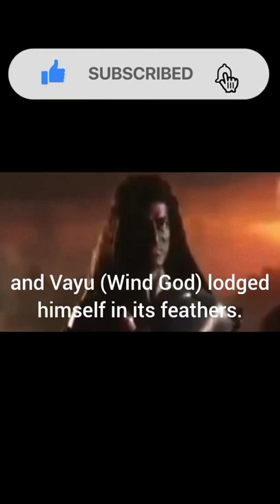how chariot of shiva made | tripura story | part 2 | God Message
These God messages helps us build our mentality and character to solve every problems we face in our life. These Gods message positively changes our perception towards every situation we deal and creates a better result than before.
          This channel always directs us towards spiritual upliftment. We always have a problem in our lives whoever we are. These videos by us helps all of us grow spiritually and solve our problems by improving ourselves in seeing the problem differently.      .

Recommended videos for spiritual upliftment :-

Shiva,
who is first dancer of world,
first dance,
first dancer,
who is shiva,
shiva,
shiva video,
nataraja dance,
cosmic dance,
cosmic dancer,
tandav,
type of tandav,
type of tandav dance,
why shiva do tandav,
why did shiva do tandav,
why shiva do tandav eng,
pain to pleasure,
how lord shiva looks like,
yogeshwaraya,
why shiva is called bholenath,
why shiva is called adiyogi,
tripura story,
how to get shiva,
how shiva and parvati got married,
devon ke dev mahadev,
nandi and mahadev,
why nandi is outside shiva temple,
why nandi is outside shiva temple in hindi,
nandi and mahadev story,
mahadev and nandi status,
nandi aur mahadev,
how shiva and parvati got married at first sight,
how shiv and parvati got married,
how did parvati marry shiva,
how shiva and parvati got married best couples,
how shiva and parvati got married cast,
how shiva and parvati got married couples,
how shiva and parvati got married couples become real couples,
how to make a shiva call,
how to make shiva at home,
how to make shiv bhagwan,
why lord shiva is called bholenath,
why shiva is called bholenath from,
yogeshwara mahadeva,
yogeshwar bhagwan,
yogeshwaraya mahadevaya isha,
how lord shiva looks like english,
how lord shiva looks like human,
pain and pleasure principle,
more pain and pleasure,
why shiva do tandav full,
type of tandav dance of lord shiva,
tandav dance,
tandav tandav
cosmic dance of shiva,
nataraja shiva,
shiva and rudra,
shiva aur rudra,
a shiva rudra,
who is shiva god,
nandi and mahadev,
spiritual and natural world,
tripura story,
tripurari,
tripurari shiva shankara,
how chariot of shiva made,
tripura story,
shiva breaking ego of all gods,
tripura story,
does shiva forgive all sins,
god loves us,
shiva caring his devotee,
Mayasura,
god cares,